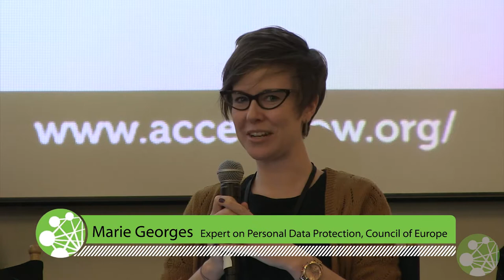The Public-Private Surveillance Partnership: Myth or Reality?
David Robinson, Principal, Robinson + Yu (Moderator)

Raegan MacDonald, European Policy Manager, Access; Jimmy Schulz, Chairman of the German Liberal Party for Upper Bavaria; Josh Mendelsohn, Managing Director, Hattery; Marie Georges, Expert on Personal Data Protection, Council of Europe; and Brad Burnham, Managing Partner, Union Square Ventures

In the aftermath of last year's revelations about the NSA and other foreign intelligence agency surveillance programs, we've seen a debate about whether government or corporate tracking is a worse intrusion on your privacy. Many have argued that state surveillance and corporate collection of personal data are qualitatively different, and that any relation between the two is a mistaken conflation. But are we asking the wrong questions? Will government reform on surveillance practices really end threats to user privacy? Can government surveillance and private collection really be perceived as explicitly distinct? Where do we start in terms of reform efforts? This panel unpacked this debate and explored the "public-private surveillance" partnership.